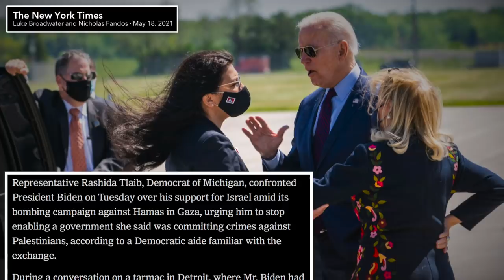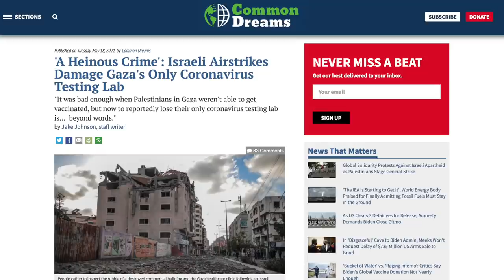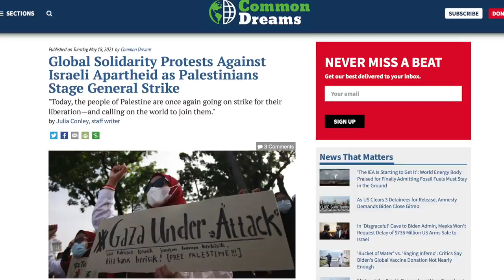Rashida Tlaib Calls Out Joe Biden TO HIS FACE Over His Defense of Israel